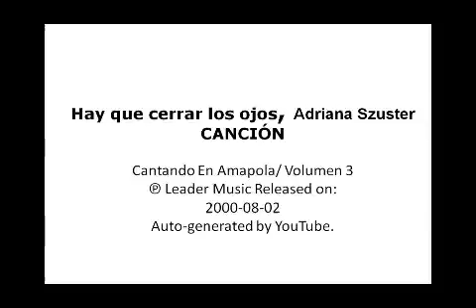HAY QUE CERRAR LOS OJOS, Adriana Szutzer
En el Dia del Niño, la canción HAY QUE CERRAR LOS OJOS, Adriana Szutzer, nos invita a recordar los momentos más bonitos de la vida y pensar en todo lo bello que nos espera!!!
CIIE Morón
Feria de Educación Artística Distrital Morón
Comisión Bibliotecarios Referentes CIIE Morón

ComisionOrganizadoraFeria 2020